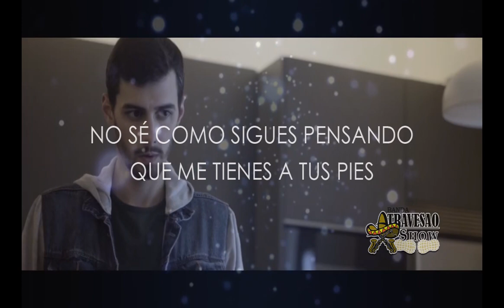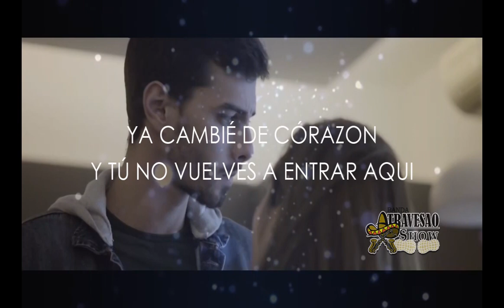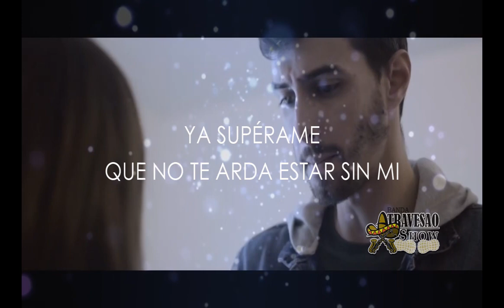Ya supérame - Banda atravesao Show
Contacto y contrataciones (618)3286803